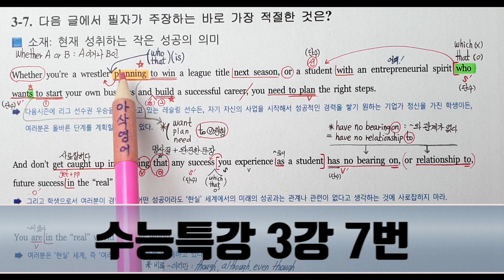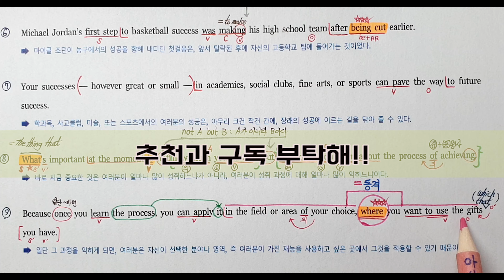2020수능특강3강7번 [짧다! 강하다!! 짜릿하다!!!] 영어1등급 뇌구조를 보여드립니다 [아삭빠마]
여러분의 3분을 가치있게 만들어드릴게요^^
최소 3등급 이상의 실력을 갖춘 학생들이 보시기에 적합한 강의입니다~!
그 이하 등급의 학생들은 권장하지 않습니다
그래도 들을 수 있다면 도전!!!
여러분의 도전정신을 존중합니다!

최소 10회 반복해서 돌려보면 이 지문을 머릿속에 15초 정도에 정리하게 됩니다  그러면 1등급 뇌구조 완성!
내신을 준비하려면 최소 10번 반복!
수능을 준비하려면 최소 5번 반복!

딱 3번 돌려봤는데 뭔소린지 모르겠다면?
이 강의를 들을 실력이 아니므로
다시 수능특강 교재보고 단어 및 해석연습 하고 오세요~!